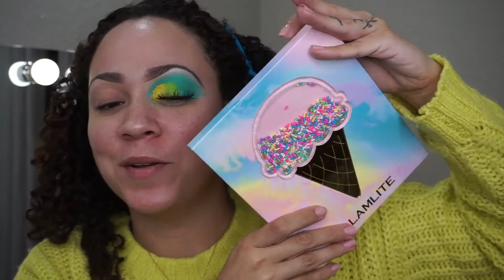Glamlite Ice Cream Palette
Use Code -Ashley-ZOJGBHSJ